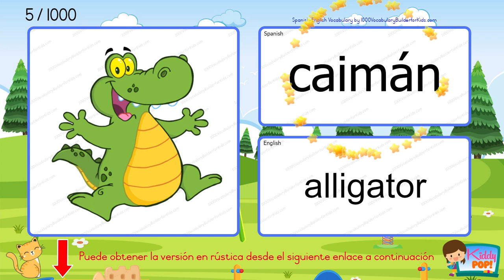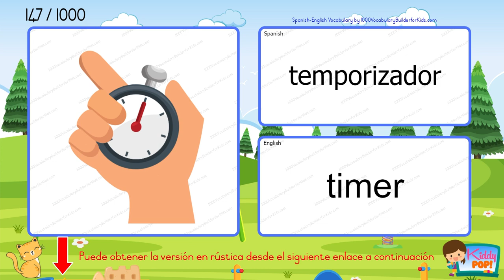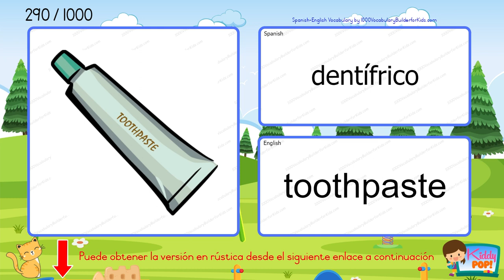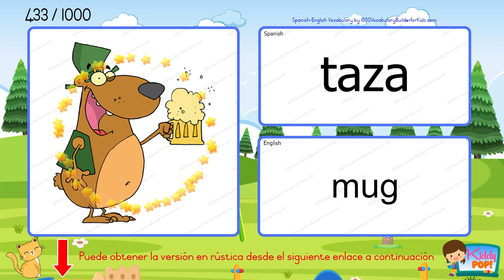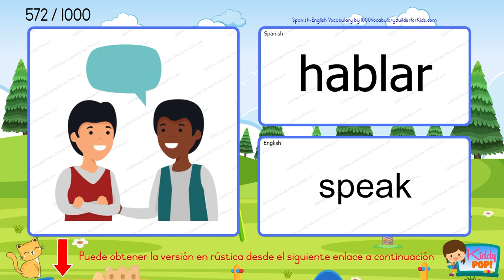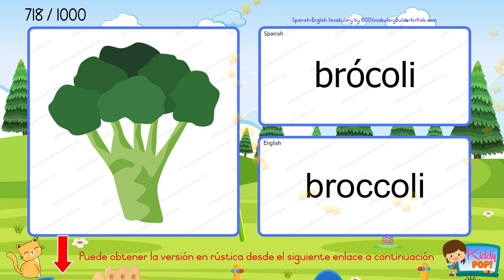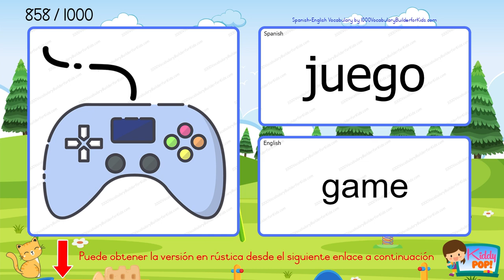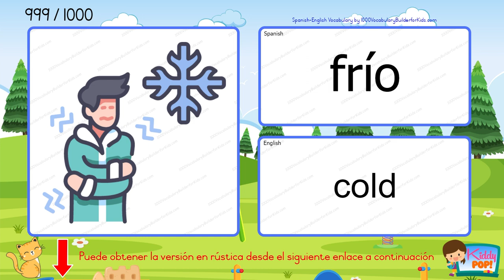💕 Aprende vocabulario básico español Inglés para principiantes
Tapa blanda
Es una excelente idea ampliar tu vocabulario utilizando el libro mientras ves un video con audio. ¡Consíguelo ahora!

¡Bienvenidos a nuestro canal de YouTube! En este video, te guiaremos en el aprendizaje del vocabulario Español para principiantes en un formato bilingüe. Ya sea que estés comenzando desde cero o quieras mejorar tus habilidades en francés, este video es perfecto para ti.

En esta lección interactiva, te presentaremos palabras y frases importantes en Español que te ayudarán a construir una base sólida en el idioma. Nuestro enfoque bilingüe te permite comprender y practicar cada palabra en ambos idiomas, brindándote una mejor comprensión del significado y la pronunciación.

Aprender un nuevo idioma es un viaje emocionante y estamos aquí para acompañarte en cada paso del camino.

Prepárate para desarrollar tus habilidades lingüísticas y sumergirte en la belleza del idioma Español. ¡Comencemos juntos esta aventura de aprendizaje y construyamos tu vocabulario Español hoy mismo!

Recuerda darle me gusta a este video, dejar un comentario con preguntas o sugerencias, y compartirlo con tus amigos que también estén interesados en aprender Español. ¡Diviértete aprendiendo Español!